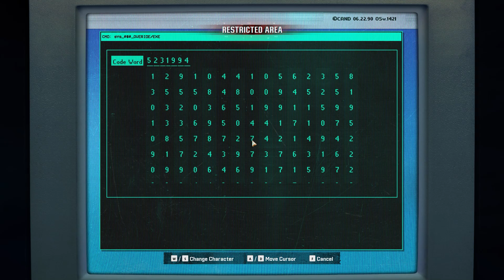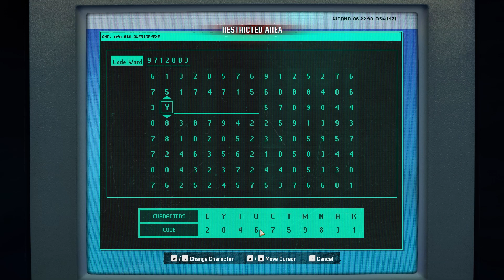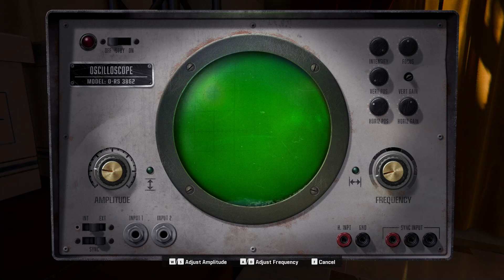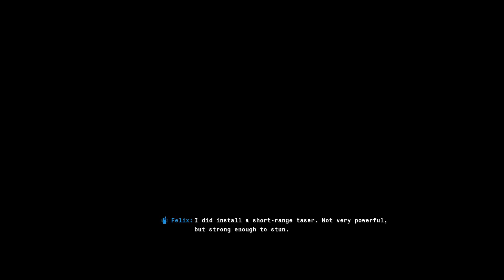COD Black Ops 6: Brutal Hard Mode Walkthrough - Most Wanted Missions! (2024 Campaign Gameplay)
I’m diving deep into the intense, adrenaline-pumping MOST WANTED mission from the COD 2024 Campaign. Watch as we face off against impossible odds, relentless enemies, and unravel secrets that keep this campaign unforgettable! If you’re a true Call of Duty fan, this walkthrough is packed with the action, tips, and strategies you need.

👉 Don’t miss out on this high-stakes Call of Duty experience!

Searching for great deals on Steam keys, redeem codes, or PlayStation games? Enjoy instant access to top games at amazing prices!

Every interaction helps grow our community, and your support is what makes this channel thrive!

for exclusive discounts on game keys, insightful reviews, and breaking news in the world of gaming technology.